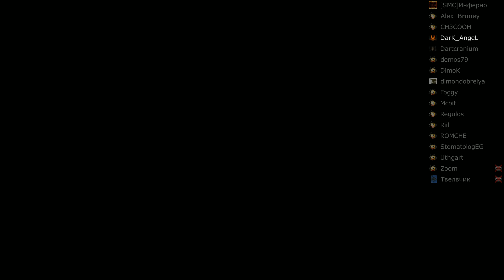MechWarrior Online 11 25 2013 23:15 SMC vs (GCGB) German Clan Ghost Bear